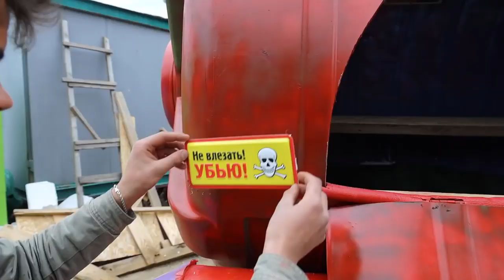Floating Capsule Houseboat - DIY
Hi guys! You’re watching Interesting and Ficus. Do you remember this barrel? Who remembers, you should know that we planned to make a floating house out of it. Well, today is the day when we’ll do it.

"Wheelers Builders". Here we create and tune interesting cars with our own hands